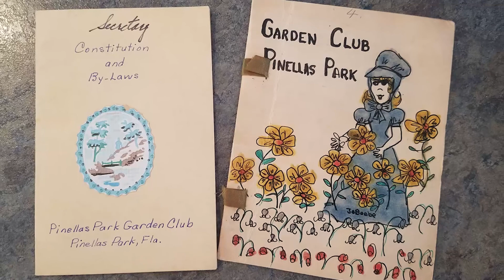History of the Garden Club (60th Anniversary)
The Garden Club of Pinellas Park has been growing strong for 60 years. Here is a video highlighting the history of the club with interviews from a few of the club's members.